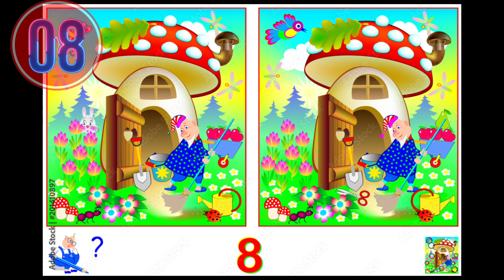Puzzles from a couple of pictures Find 3 differences in each pair Round - 15